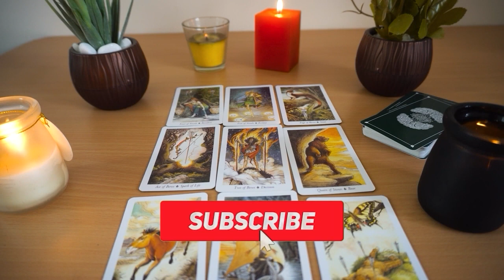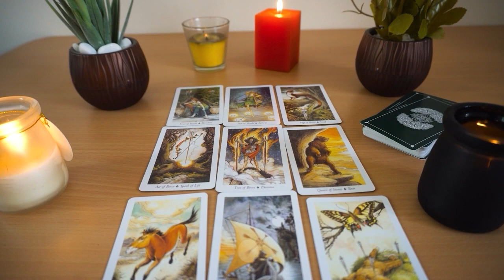TAURUS❤️ "Things Are About To Get Interesting Taurus! I Would Prepare" NOV 2022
Taurus love
Taurus
Taurus 2022
Taurus today